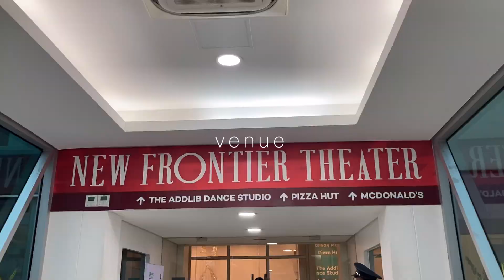yugyeom live in manila 2022 || concert vlog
Yugyeom first live in Manila! I was able to record snippets of every song he performed so I compiled them for memories. I really missed going to concerts and seeing my kpop friends. It is always a sweet experience with them there. I really miss GOT7 so it was great that JackBam were here in Manila last month and yesterday it was Yugyeom’s turn. I hope I get to see OT7 in the future. They are forever my ultimate kpop bias group. GOT7 FOREVER.

P.S. Pardon my voice. Hahaha. I am so loud.

♪ IU - Celebrity piano ver. (by Pair Piano)

♪ Yugyeom & GOT7